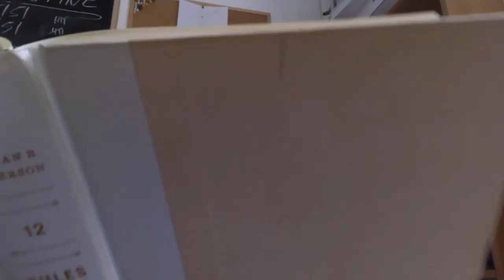#11: Selbstwert | Wozu man ein Ego braucht | Intermittierendes Fasten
LEBENSWANDEL: REFLEXION UND ANALYSE

KOMMENDE THEMEN UND TERMINE

KOMMENTARREGELN:

1. Sei kein Arsch.
2. Wenn du eine Frage hast, gib immer die Stelle in Minuten an, auf die sie sich bezieht. Sonst kann es sein, dass der Kontext der Frage nicht klar ist.

Die Intromelodie ist komponiert und geschrieben von Hans-Joachim Büsching.
Das Introbild wurde von Ivo Brieden geschossen.
Das Logo wurde von Christian Tietze designed.